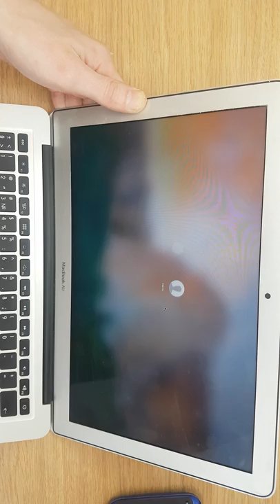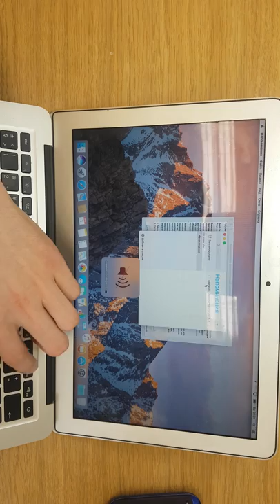MacBook A1466 chemical and visuat cleaning by itconsalting.lv Assemble and test problem if solved